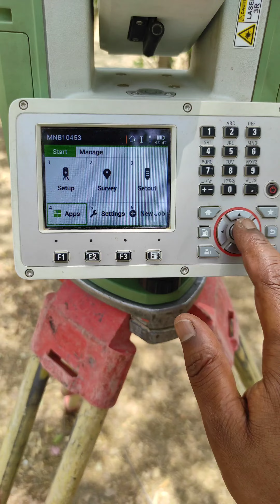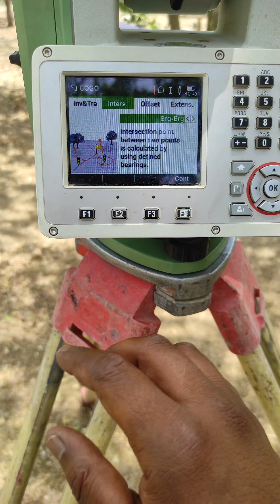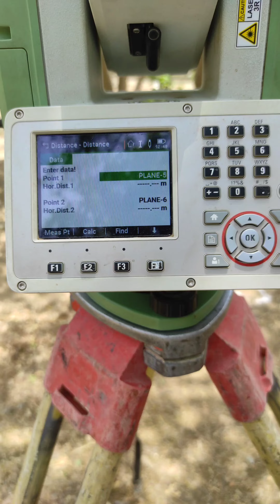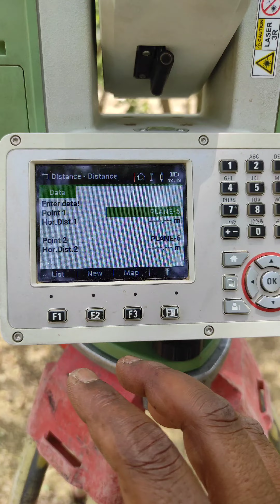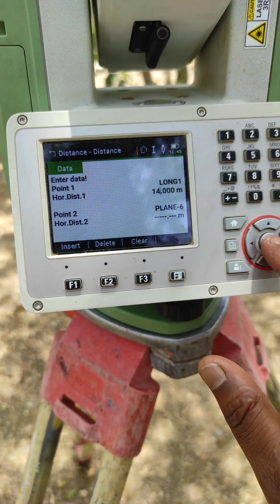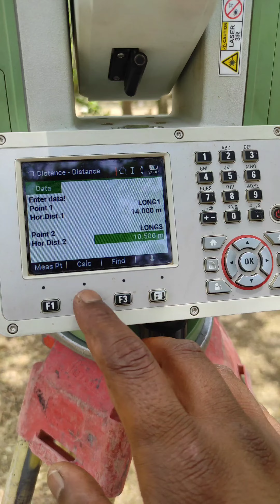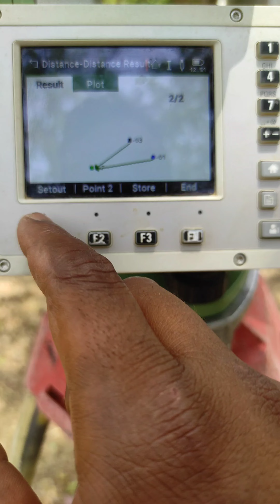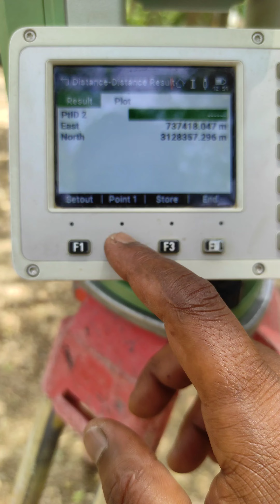How to calculate Intersection Value with two distance in Leica Total Station? | COGO Function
Learn how to efficiently calculate the Intersection Value by leveraging two distance measurements in a Leica Total Station with the help of the COGO function. This instructional video will guide you through the necessary steps to accurately determine the intersection point. Enhance your knowledge in surveying by watching this tutorial.